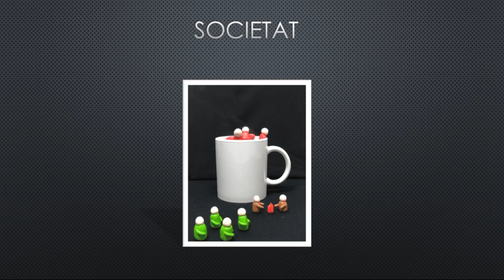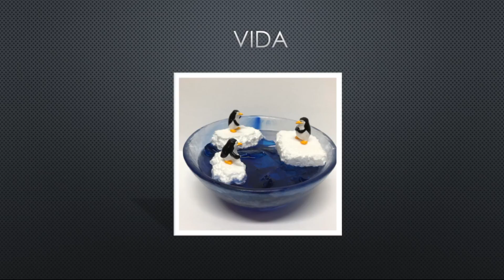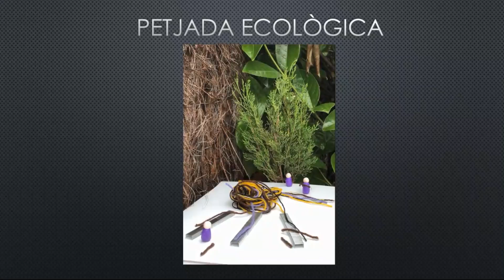Reinvindicació en miniatura